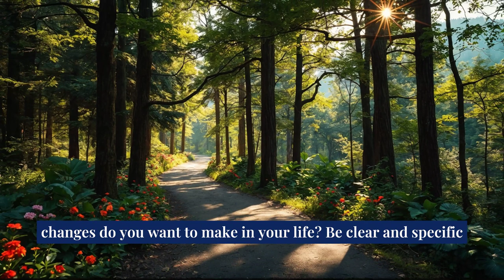The Journey of Transformation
This narrative explores the quest for meaning and happiness through self-discovery and personal growth. It outlines key goals such as overcoming challenges, skill development, and building strong relationships. The text provides actionable steps to initiate this journey, including defining clear goals, finding motivation, self-reflection, creating an action plan, seeking support, and embracing patience. Ultimately, it emphasizes the importance of enjoying the journey of transformation.